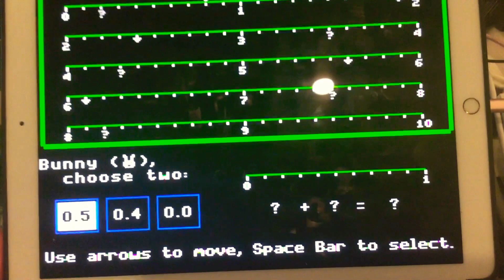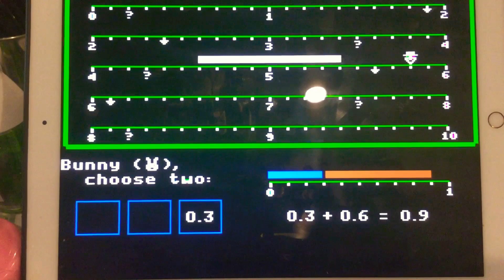Path Tactics Decimal Dash Race Game Hare Vs. Tortoise (AI) Part Seventy (+)